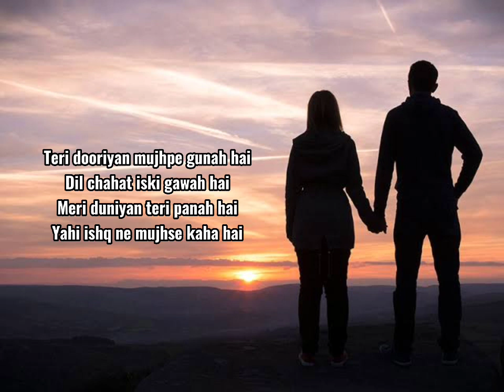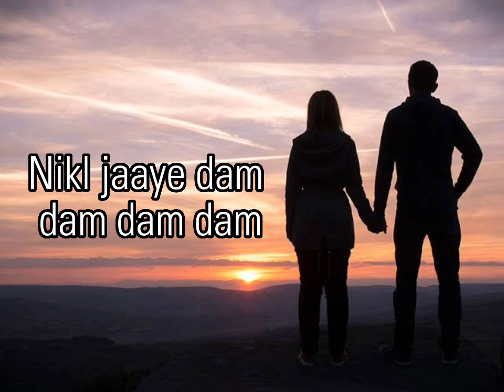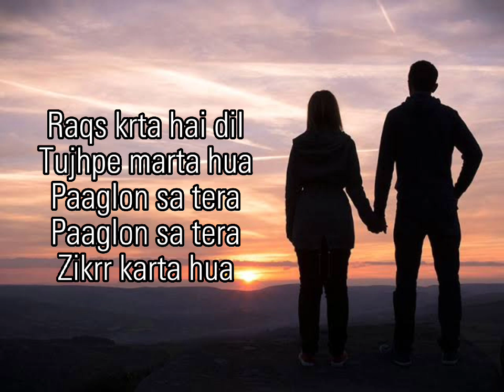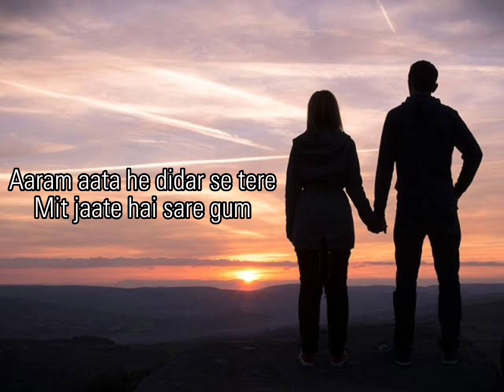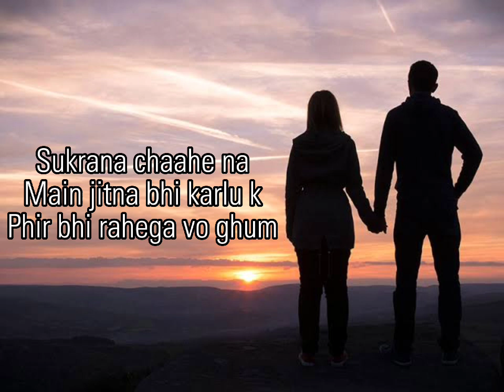Ik Lamha Song Lyrics | Azaan Sami Khan | Alex Shahbaz, Shafaat Ali | Ehteshamuddin | Harp music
Track Title:Ik LamhaLead Vocalist:Azaan Sami KhanLyrics:Am TurazMusic Producer:Alex Shahbaz, Shafaat AliDirector:Ehteshamuddin